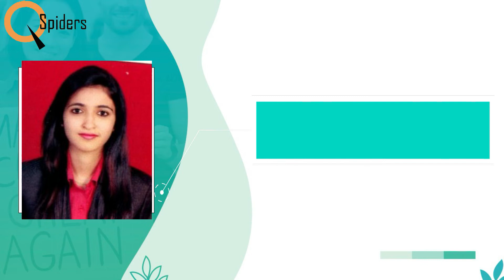Congratulations | Cholke RoshaniDeepak | Got placed from Qspiders Deccan